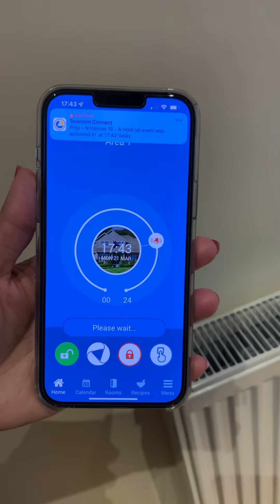Texecom Connect V2 App | How to use Texecom Smart Alarm App?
The Texecom Connect V2 app allows you to control your security directly from your compatible smartphone or tablet device. Control the operation of your security system, receive notifications of system events and monitor cameras or activity from anywhere in the world.